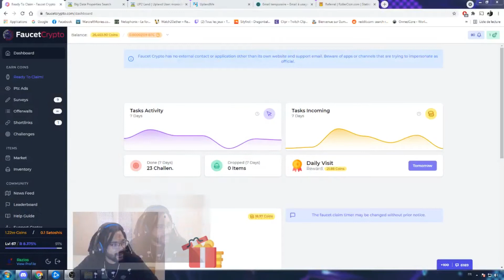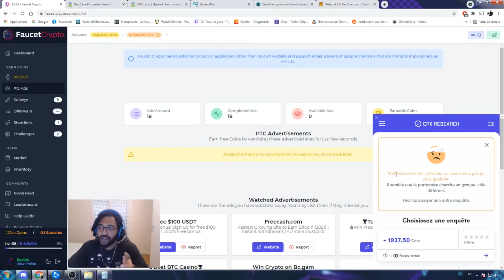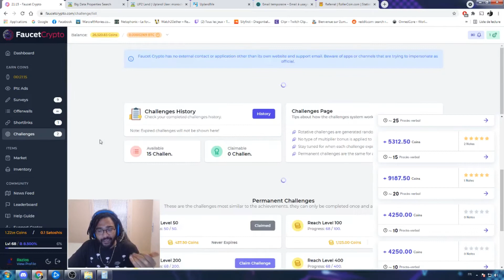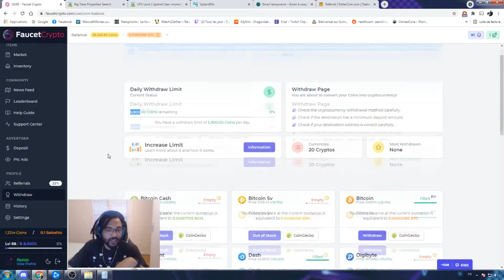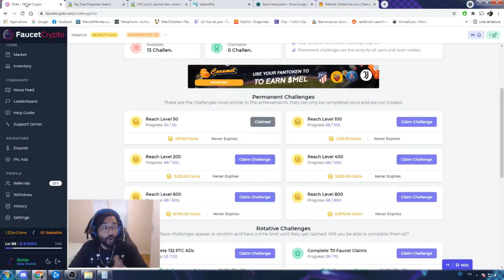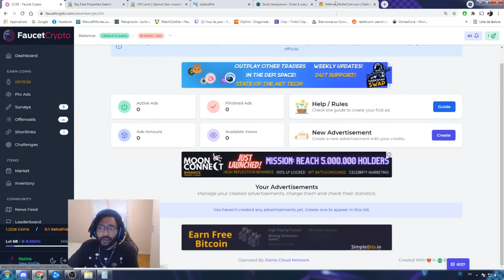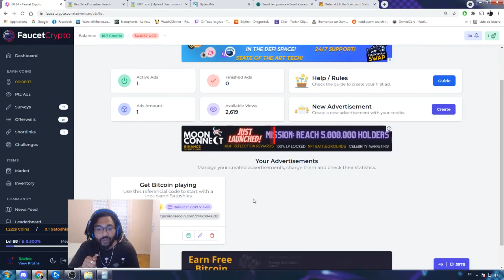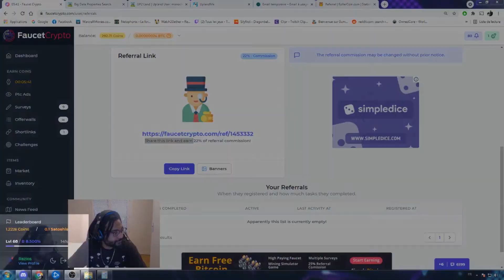Astuce comment faire des Cryptos et partager son lien de parrainage/ référencement GRATUITEMENT!!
Nous allons voir comment générer des cryptos supplémentaires de manière bien plus rapide ainsi qu'une astuce pour partager nos liens de parrainage., grace à FAUCETCRYPTO
En une semaine il est possible d'obtenir environs 3000à 5000 vues.